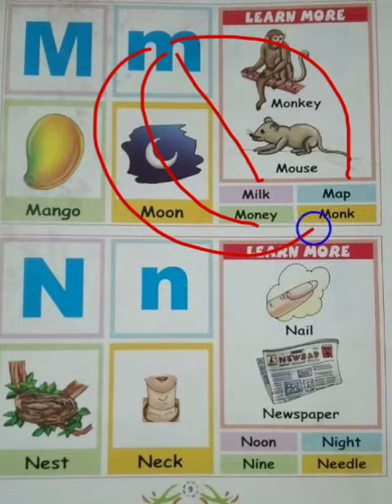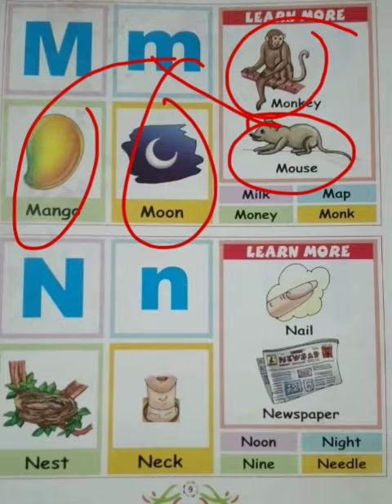m&n Alphbet words ।। learn English आओ अंग्रेजी सीखें ।।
mmlearn English आओ अंग्रेजी सीखें ।